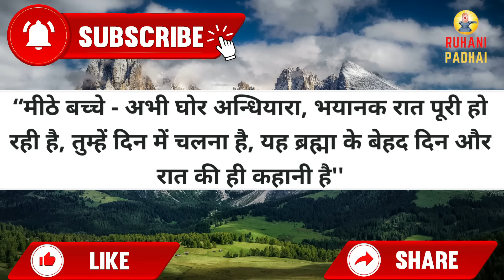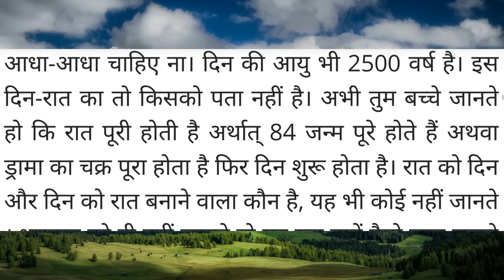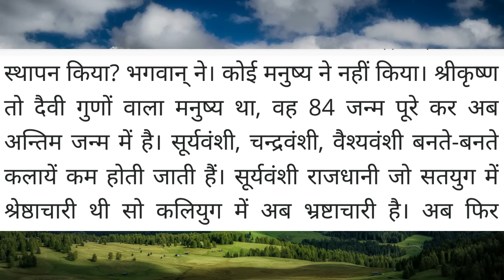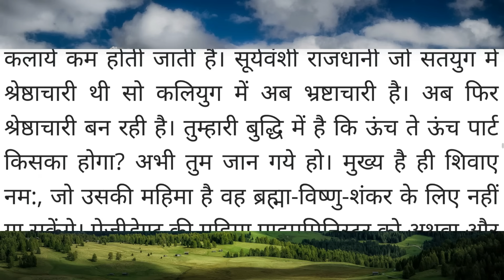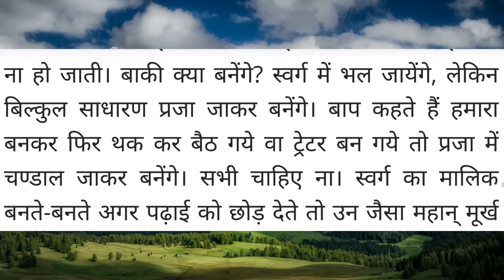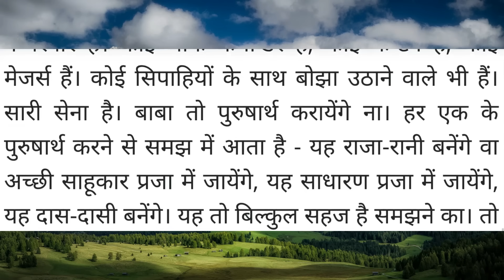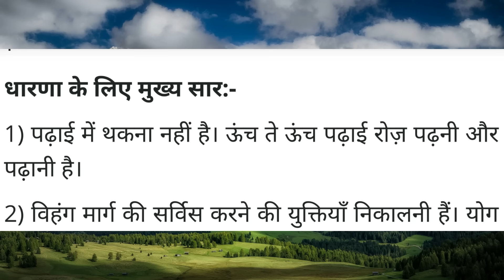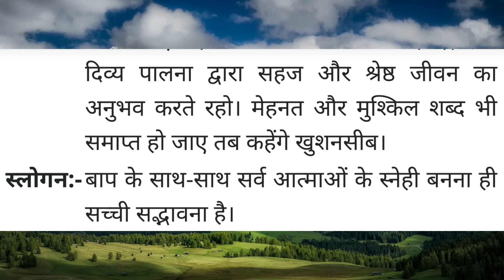Aaj ki Murli / 26 October 2023/ आज की मुरली 26-10-2023 | Daily Murli / Today murli / aaj ki murali